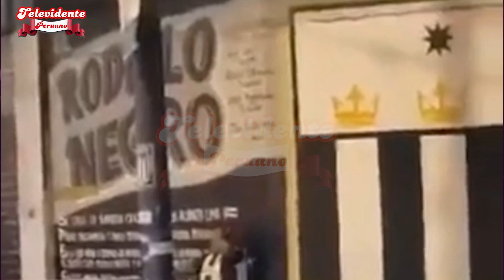MAYIMBU FUE FILMADO LL0RANDO EN MATUTE POR ALIANZA LIMA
Cómico se lamentaba a la salida del estadio de Matute, luego que su equipo perdió la final de la Liga 1 con Universitario de Deportes